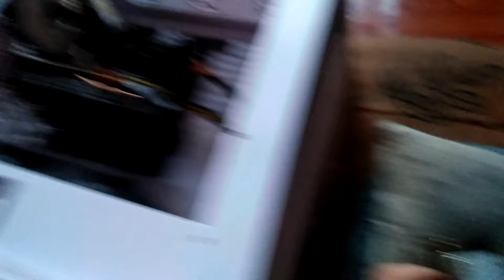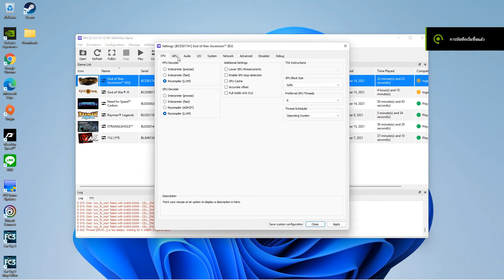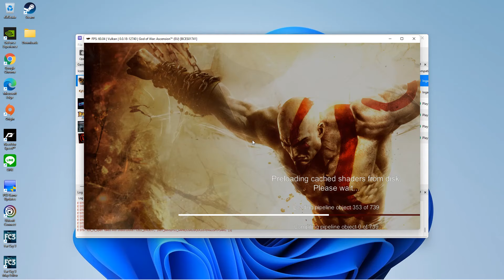rpcs3 god of war 3 i5 GT 730